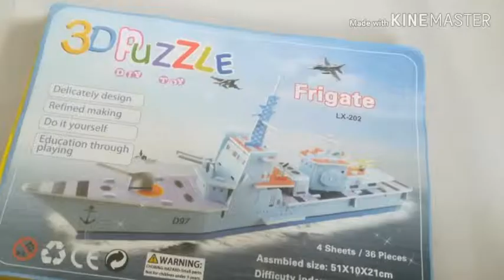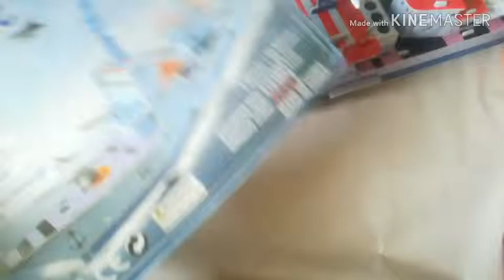Solving figrate 3d puzzle👍👍easy way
How to solve figrate ship 3d puzzle easy way to solve figrate ship 3d puzzle